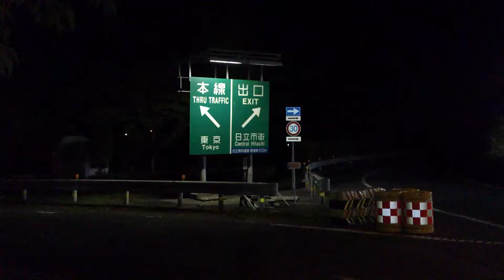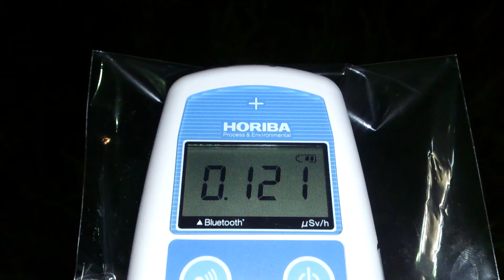計測日2013年7月20日 常磐自動車道 日立中央PA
計測場所

2011年から遠距離も１人で！計測や撮影をしています。ご支援　宜しくお願い致します。